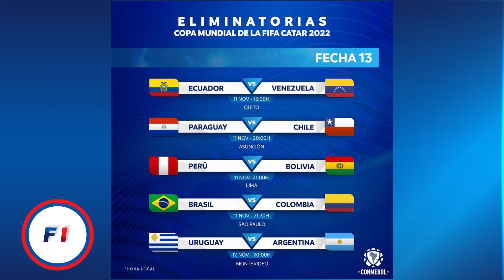Eliminatorias Qatar 2022: conoce la fecha, hora y canal de la jornada 13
Esta semana las Eliminatorias Qatar 2022 están de regreso. Aquí el detalles de la progrmación de la siguiente jornada, en la cual la Selección Peruana se medirá ante Bolivia.

Vuelven las Eliminatorias Qatar 2022. Los 10 equipos de Sudamérica volverán a jugar por el sueño de clasificar al próximo Mundial y en esta jornada 13 la Selección Peruana deberá buscar sí o sí la victoria ante Bolivia en el Estadio Nacional de Lima.

Con Gianluca Lapadula en ofensiva y con el regreso de André Carrillo, la bicolor está obligado a sumar de a tres para acercarse al quinto lugar que brinda el repechaje para Qatar 2022.

La Selección Peruana suma 11 puntos y se encuentra en el noveno lugar en la tabla de posiciones tras la derrota ante Argentina en Buenos Aires.

Sin embargo, no es el único partido ya que Argentina y Uruguay seguramente protagonizarán el partido más atractivo de la semana en las Eliminatorias en Sudamérica.

Eliminatorias Qatar 2022: conoce la programación
Jueves 11 de noviembre
- Ecuador vs. Venezuela

Estadio: Rodrigo Paz Delgado (Quito)

Hora y canal: 4:00 p.m. - Movistar Deportes Canal 703 (HD) y Canal 3

- Paraguay vs. Chile

Estadio: Defensores del Chaco (Asunción)

Hora y canal: 6:00 p.m. - Gol Perú Canal 714 (HD) y Canal 14

- Brasil vs. Colombia

Estadio: Arena de Sao Paulo

Hora y canal: 7:30 p.m. - Movistar Plus 706 y Canal 6

- Perú vs. Bolivia

Estadio Nacional

Hora y canal: Movistar Deportes Canal 703 (HD) y Canal 3 - Latina

Viernes 12 de setiembre

- Uruguay vs. Argentina

Estadio Campeón del Siglo (Montevideo)

Hora y canal: Movistar Deportes Canal 703 (HD) y Canal 3

¿Dónde ver por TV las Eliminatorias Qatar 2022 de Sudamérica?
Perú: Movistar Deportes, Latina y América TV Argentina: TyC Sports, TV Pública y DeporTV

Bolivia: Tigo Sports Brasil: SporTV

Chile: TNT Sports 2, ChileVisiión y Estadio TNT Sports

Colombia: Caracol TV

Ecuador: El Canal del Fútbol y ECDF YouTube

Paraguay: Tigo Sports

Uruguay: VTC y Cotas TV

Venezuela: La Tele Tuya

México: Sky Sports

España: Movistar+

Estados Unidos: Fubo Sports Network

Tabla de posiciones de las Eliminatorias Qatar 2022:
Pos País PJ PG
PE PP
DG
Ptos
1 Brasil 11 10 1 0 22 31
2 Argentina
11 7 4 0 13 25
3 Ecuador
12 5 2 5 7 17
4 Colombia 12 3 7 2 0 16
5 Uruguay 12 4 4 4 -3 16
6 Chile 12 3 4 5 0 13
7 Bolivia 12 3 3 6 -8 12
8 Paraguay 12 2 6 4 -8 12
9 Perú 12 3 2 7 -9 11
10 Venezuela 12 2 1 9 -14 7